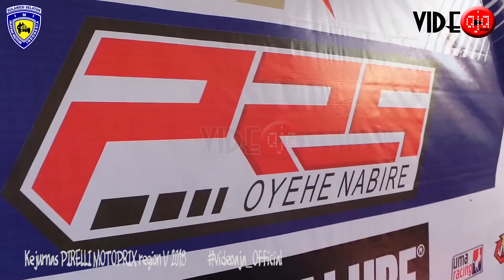PRS oyehe nabire kejurnas PIRELLI MOTOPRIX region v sulawesi 2018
PRS oyehe nabire kejurnas pirelli motoprix region v sulawesi putaran 1 2018 sirkuit puncak mario rappang sidrap